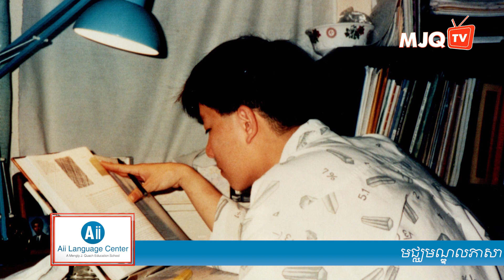ធ្វើអ្វីដែលយើងមានជំនាញ ចំណេះដឹង បទពិសោធ និងចំណង់ចំណូលចិត្ត